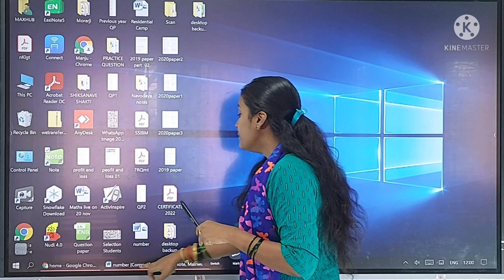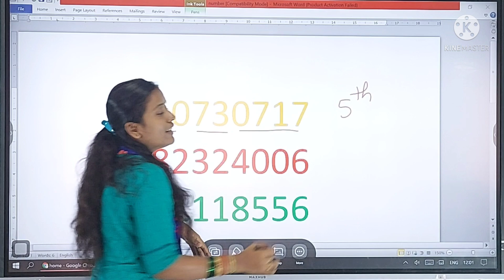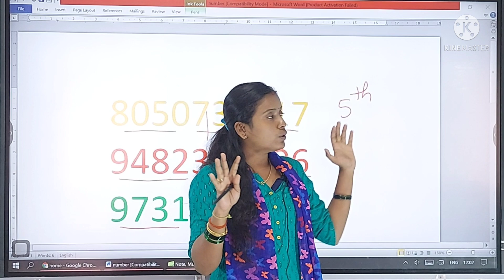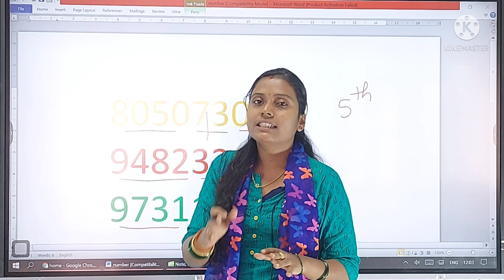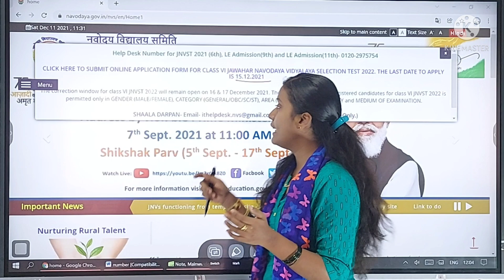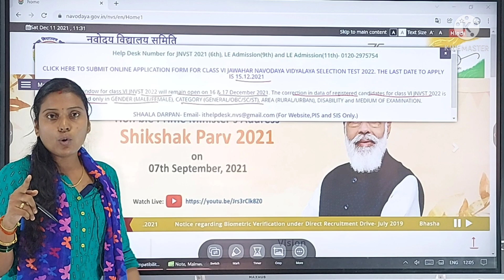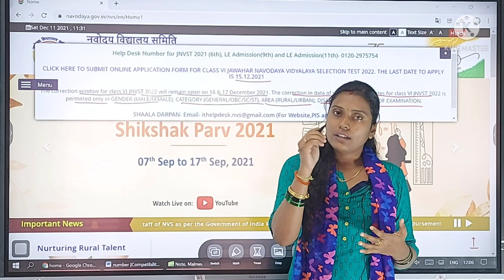Navodaya Application mistake correction. how to correct